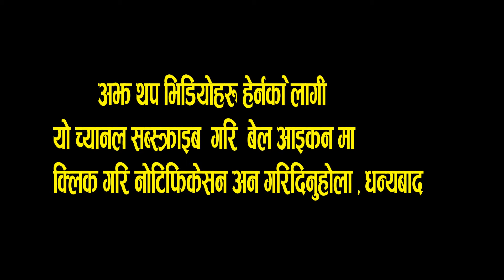New Nepali lok dohori song Lalumai ,Bishnu Majhi को गीत लालुमै गीतमा यसरी नाँचे दर्शकहरु Live Stage